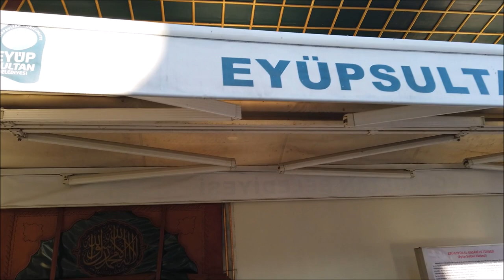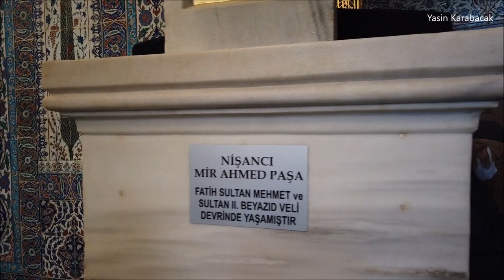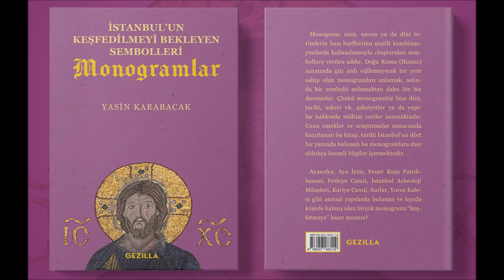Ebû Eyyûb el-Ensârî'nin Türbesi (Tomb of Abu Ayyub al-Ansari)